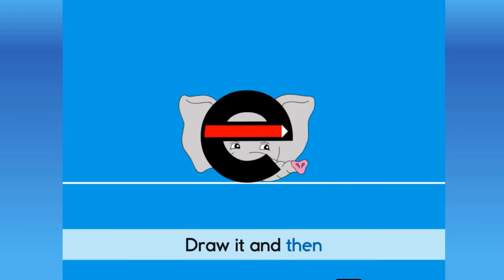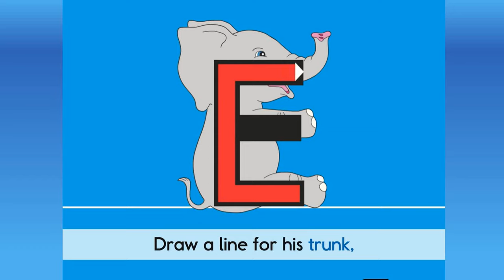Letterland Phonic Compilation: Alphabet Letter E (long and short vowels) Stories, Songs, & Writings.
I've create a compilation for the letter E so that it is more convenient to learn.